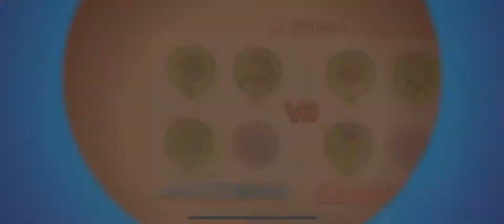NEW! Looney Tunes World pf Mayhem Gameplay iOs /Android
Looney Tunes World of Mayhem is a new game in the historic franchise that's packed with your favorite characters. ... Build your own Looney Tunes World, collect your favorite characters, and discover their unique and hilarious fighting abilities. Want to drop an ACME safe on Daffy's head, now you can!